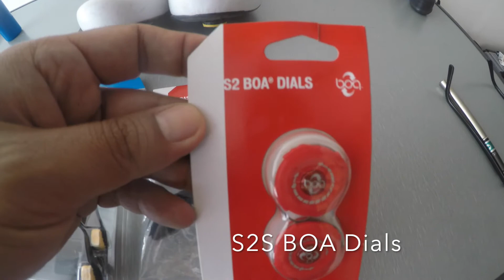ROAD BIKE SHOE OVERHAUL (TAGALOG VERSION)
Specialized Audax road shoe maintenance video. Mas mura kesa bumili ka ng bago. Hope my video helps and dont forget to support your local bike shop and riding clubs!! Mabuhay.